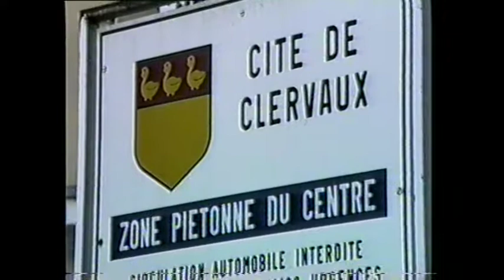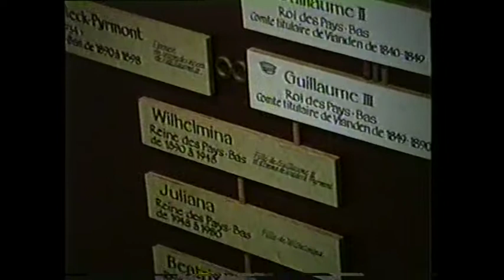1988 Luxemburg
Short trip to Luxemburg